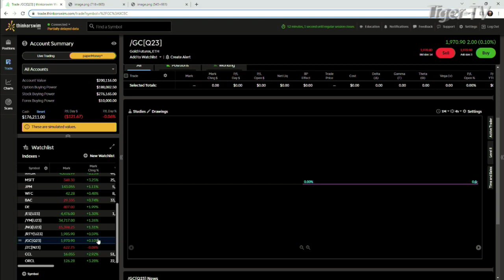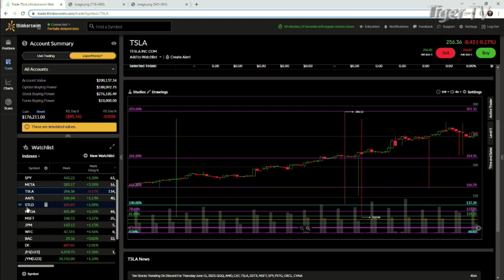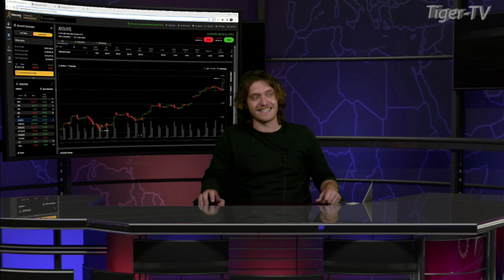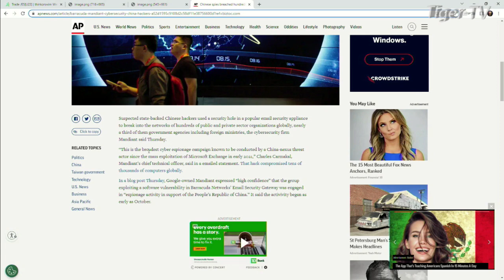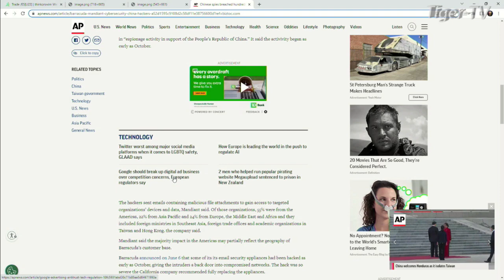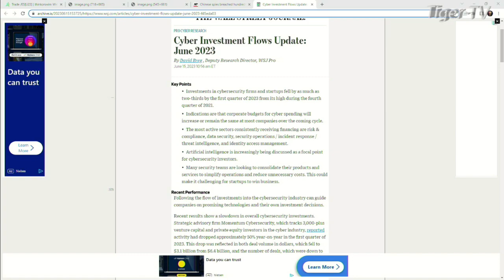June 15th, Daily Market Recap - 2023